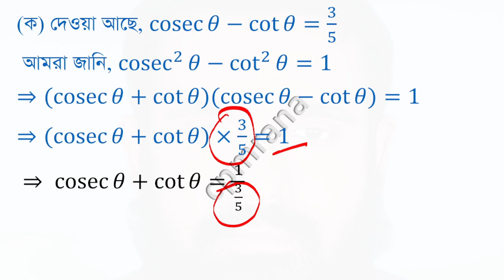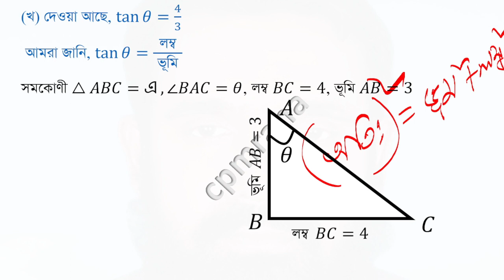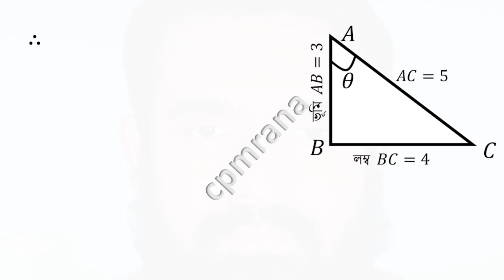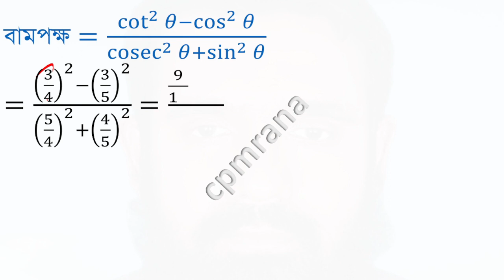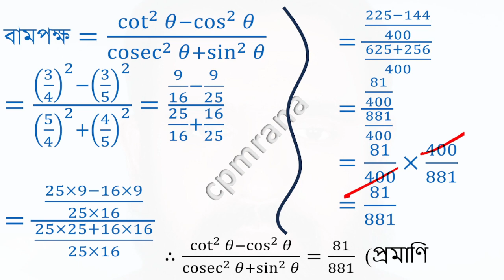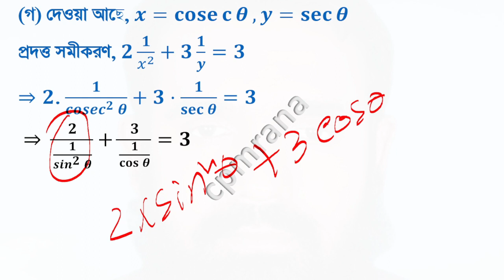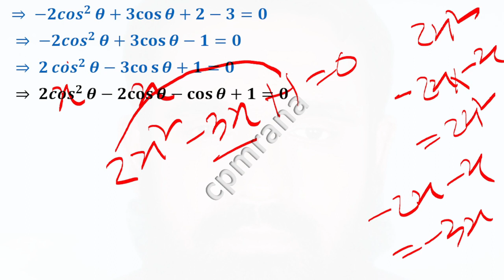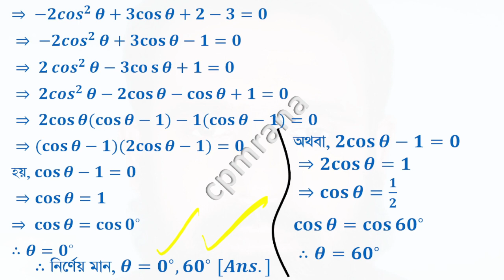Borisal Board 2020 | SSC General math | trigonometry chapter-9 ( ত্রিকোনোমিতি বরিশাল বোর্ড-২০২০)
9ম ও 10ম শ্রেণীর
সাধারণ গণিত
ত্রিকোনোমিতি
অধ্যায়−9
বরিশাল  বোর্ড ২০২০
(𝑖) tan⁡𝜃=4/3. (𝑖𝑖) 𝑥=cosec⁡𝜃,𝑦=sec⁡𝜃
(ক) cosec⁡𝜃−cot⁡𝜃=3/5  হলে,
        cosec⁡𝜃+cot⁡𝜃 এর মান নির্ণয় কর।
(খ) প্রমাণ কর, (cot^2⁡𝜃−cos^2⁡𝜃)/(cosec^2⁡𝜃+sin^2⁡𝜃)=81/881
(গ)2 1/𝑥^2 +3 1/𝑦=3 হলে,
𝜃 এর মান নির্ণয় কর। (যখন 𝜃 সূক্ষ্মকোণ)।